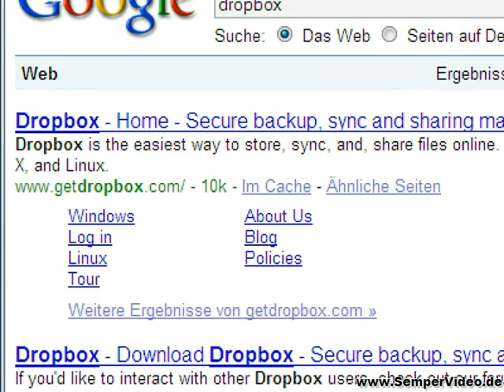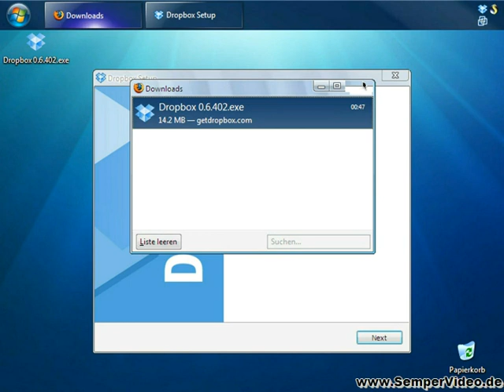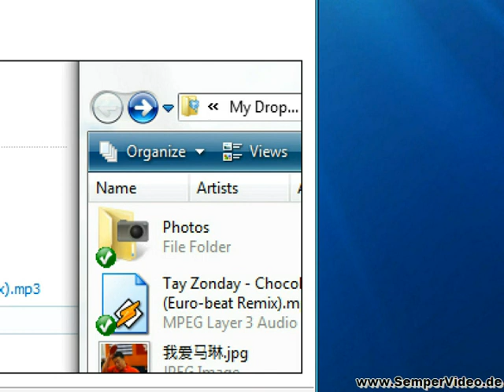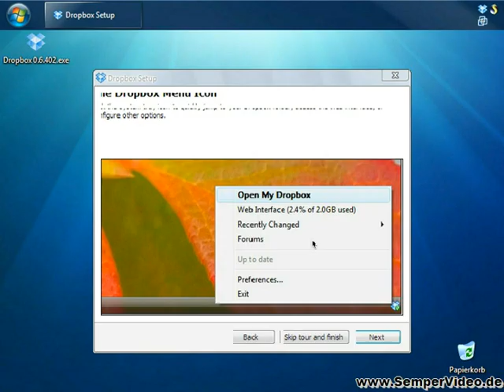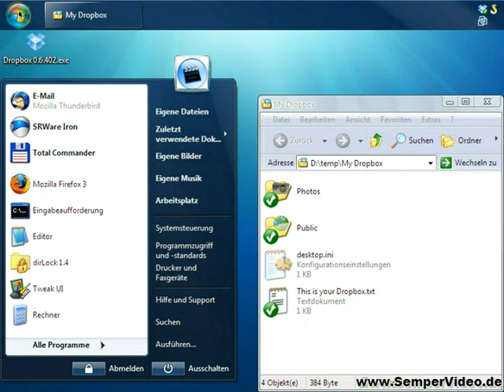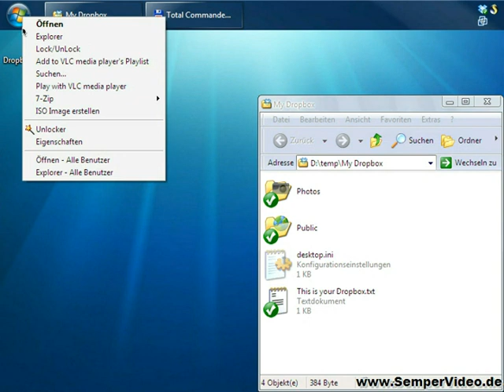Festplatte im Internet (Teil 1 von 2)